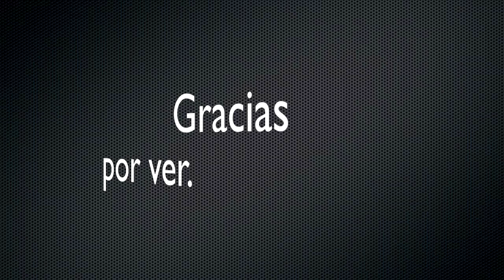TOP 100 JUEGOS PS3 Y XBOX 360 LOQUENDO PARTE 1/10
En este video estare poniendo los 10 mejores juegos de ps3 y xbox 360, habra otros 9 videos para acompletar los 100 juegos.